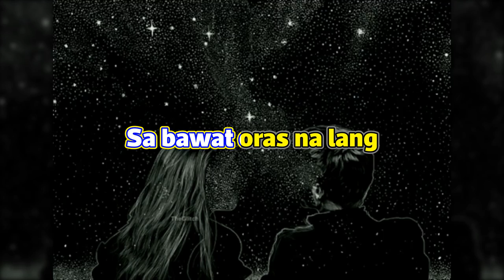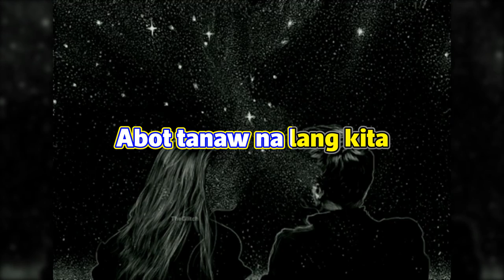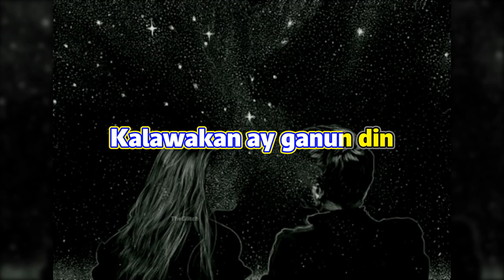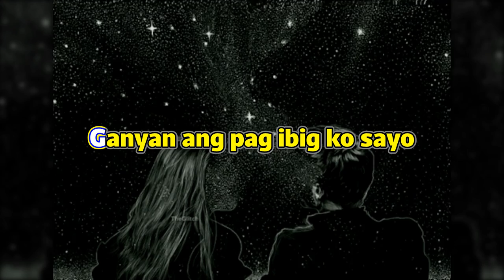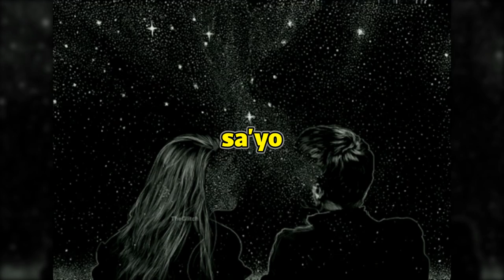Bilangin mo man ang bituin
Title - Bilangin mo man ang bituin
Artist - Santinig (Butvh Charvet)
Album - Santinig